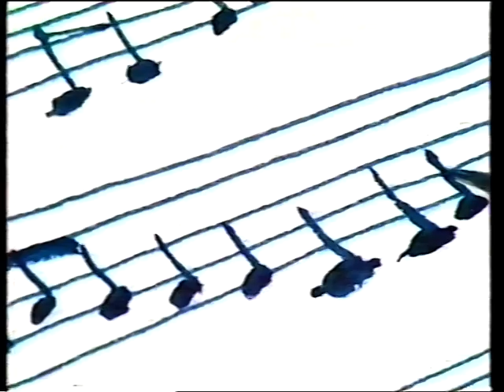Children Sing Christmas 1982 PART 3 Carols from Salisbury Cathedral With Nanette Newman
Featuring the choir of St. Michael's Middle school Wimborne, Nanette Newman, the Cambridge Singers, John Rutter and the Salisbury Cathedral Choir. Filmed by TVS and broadcast on ITV at Christmas 1982. The are some lip synching problems on bits of part 2 & 4, I hope that doesn't spoil your enjoyment.